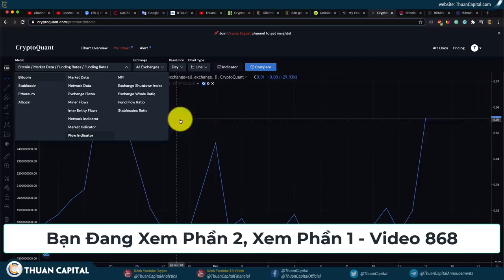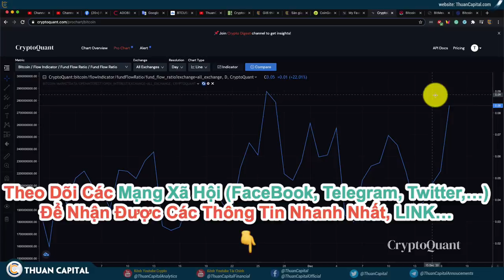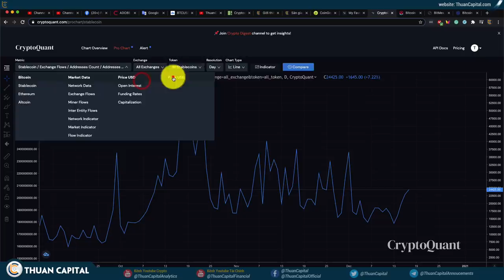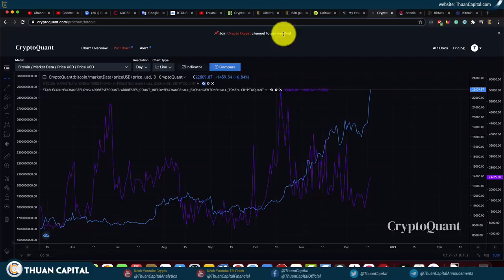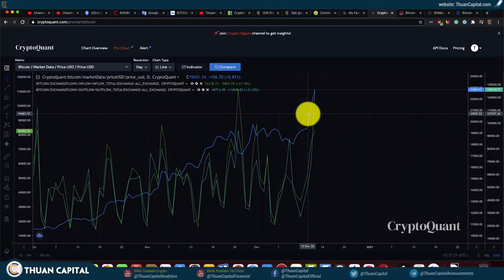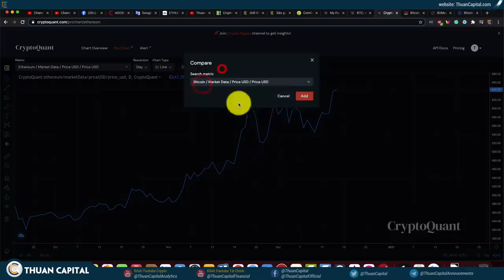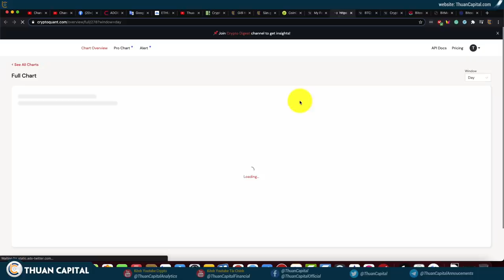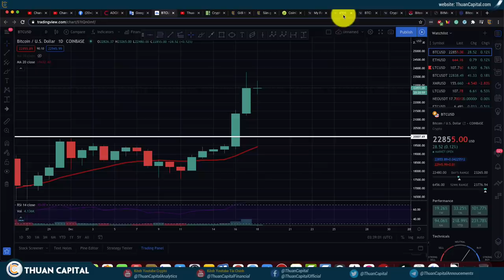869 - BTC ĐỘT PHÁ - Phân Tích ON CHAIN (2/2)